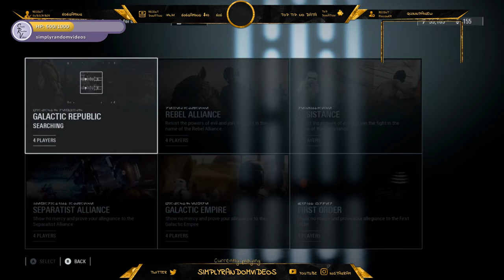Star Wars Battlefront 2 GALACTIC REPUBLIC gameplay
We usually stream 1:30pm to 5:30pm

stomperman30 and ALL TEN DOWN play Star Wars Battlefront II GALACTIC REPUBLIC gameplay

Star Wars Battlefront II is a 2017 action shooter video game based on the Star Wars franchise. It is the fourth main installment of the Star Wars: Battlefront series, and a sequel to the 2015 reboot of the series.